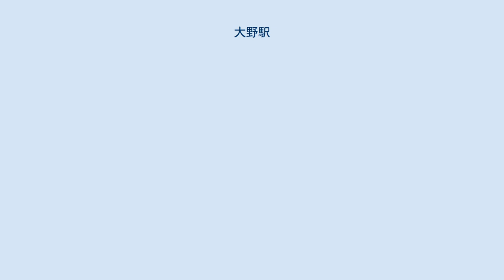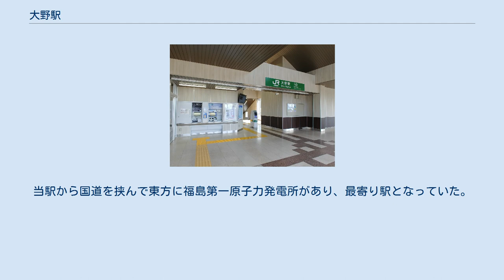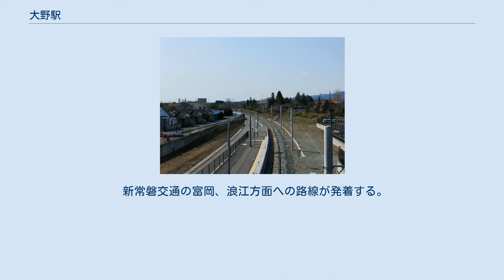大野駅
西口（2020年3月） 大野駅（おおのえき）は、福島県双葉郡大熊町大字下野上（しものがみ）字大野にある、東日本旅客鉄道（JR東日本）常磐線の駅である。
 1898年（明治31年）に富岡駅と長塚駅（現在の双葉駅）の両駅が設置されたが、大野村からはどちらの駅も遠い状況であった。
このため、1903年（明治36年）に大野村会において停車場誘致を議決した。
その際の契約は「駅設置に関する3600坪を村で買収、これを日本鉄道株式会社に大野村名義で無償譲渡する。ただし設置は村請負とする。」であった。
 単式ホーム1面1線を有する地上駅（橋上駅）。
駅舎は1987年に改築されたもので、エレベーターが設置されている。
震災前の当駅 - 双葉駅間は複線で、当駅は島式ホーム1面2線を有していたが、上り線の敷地に側道を設けて非常時の避難道としても活用するため単線化された。
「Smart Station for EXPRESS」を導入している無人駅で、話せる指定席券売機が設置されている。
 なお、2011年（平成23年）3月11日 - 2020年（令和元年）3月13日までは前述の通り営業休止となり、翌3月14日の営業再開以降は無人駅となったため、2011年度（平成23年度）以降の統計値は公表されていない。
 大熊町の中心部に位置している。
当駅から国道を挟んで東方に福島第一原子力発電所があり、最寄り駅となっていた。
 駅周辺は福島第一原子力発電所事故による帰還困難区域内であるが、特定復興再生拠点区域に指定されており、先行して2020年3月に駅構内および駅前の避難指示が解除されたので、駅構内および駅前には自由に立ち入ることが可能であり、駅から周辺部に通じる主要道路も通行可能である。
これ以外の駅周辺部の特定復興再生拠点区域については2022年春以降の避難指示解除を目指している。
 新常磐交通の富岡、浪江方面への路線が発着する。